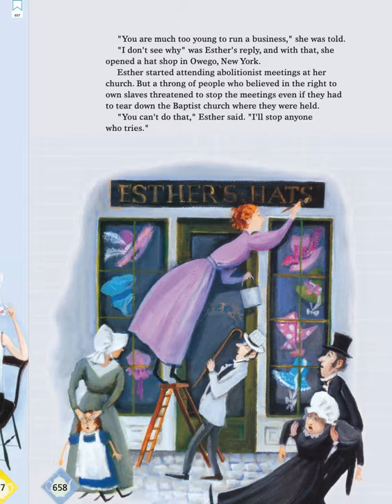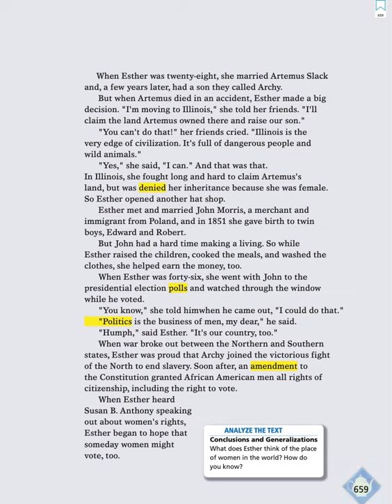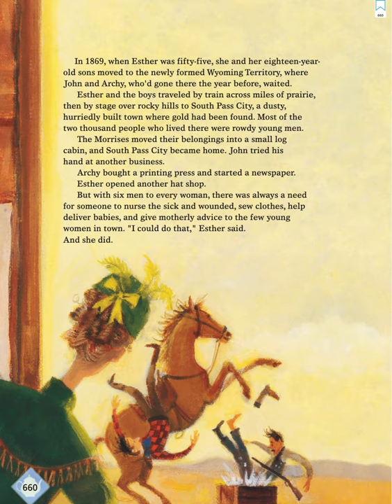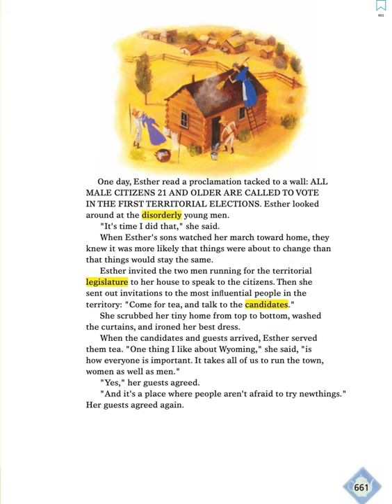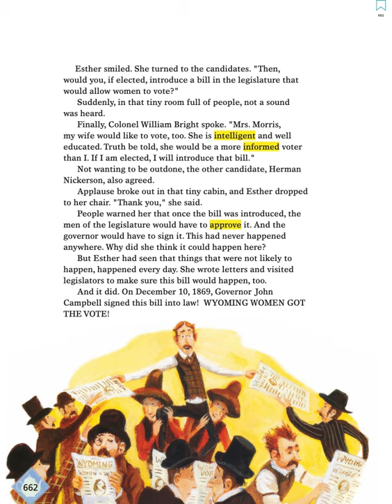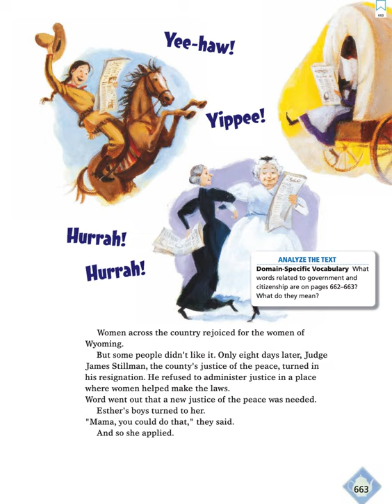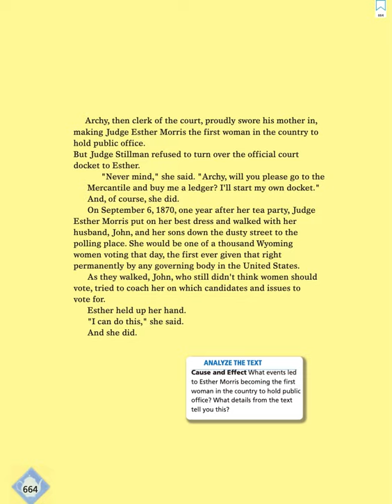I Could Do That! (Journeys Lesson 22)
4th Grade: Esther Morris Gets Women the Vote